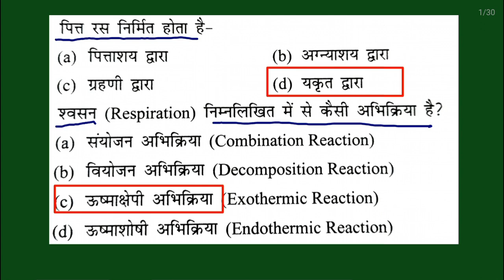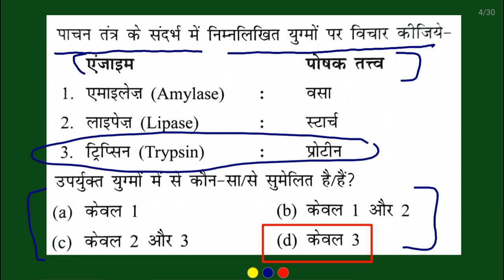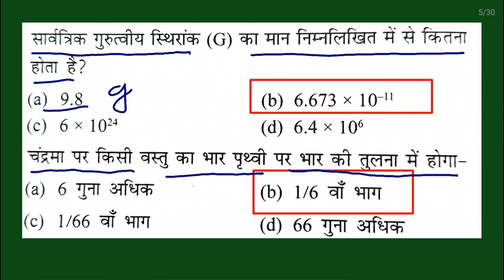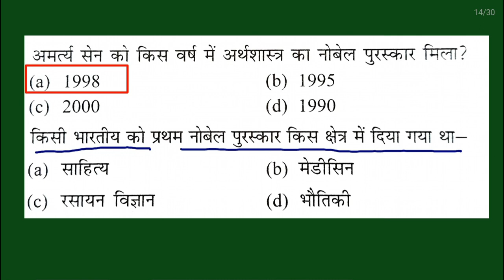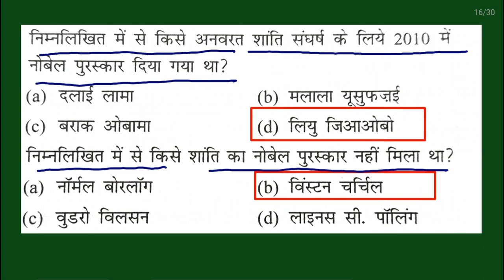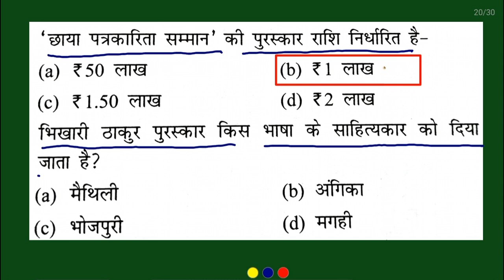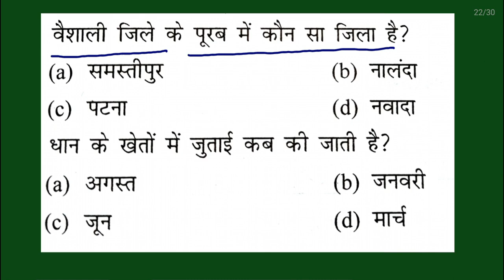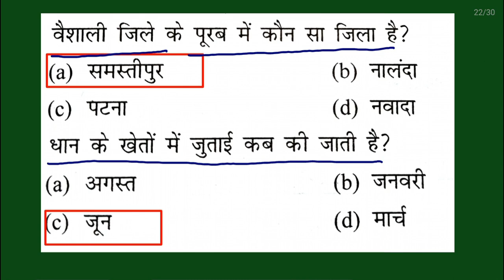BPSC tre 2.0 , bpsc teacher vacancy 2.0 , gk gs and current affairs, Bihar sikshak bharti 2.0